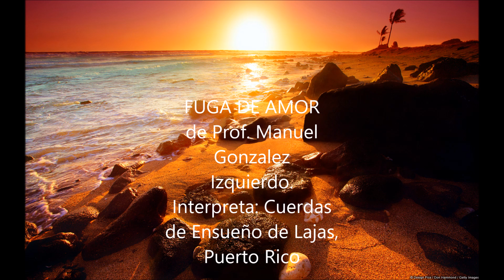Fuga de Amor Video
Pasodoble del fenecido Profesor Manuel Gonzalez Izquierdo de la Escuela Luis Muñoz Rivera de Lajas Puerto Rico​ y director de la inolvidable Rondalla Luis Muñoz Rivera de Lajas, PR. Esta vez el pasodoble es interpretado po un grupo de miembros de la Rondalla original llamado Cuerdas de Ensueño compuesto por 3 guitarristas Ariel Yayo Ramirez, Roberto y Pedro Zoilo Mercado y 4 mandolinistas Noradia Padovani, Sandra J. Milan, Carmen L Torres​ y Eny Torres que se juntaron para revivir la obra del Profesor Manuel Gonzalez. Este pasodoble fue escrito por el Prof. Gonzalez en honor a su esposa Nilda Pabon, de la cual estaba profundamente enamorado hasta su inesperada muerte. Con este pasodoble la Rondalla qano el CEMI como la mejor Rondalla de Puerto Rico en el ultimo Certamen de Bellas Artes creado por el insigne ex gobernador de Puerto Rico Don Luis A. Ferre. Recordar es vivir.